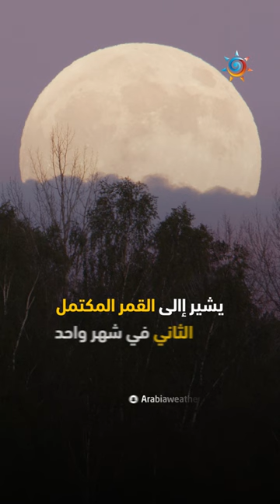اكتشفوا القمر الأزرق العملاق، أخر قمر عملاق في عام 2023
🌕🔵 لقطة فلكية مميزة لا تفوتوها!
📽️🌌 استعدوا لالتقاط الصور لهذا المشهد السماوي الرائع. 📸✨